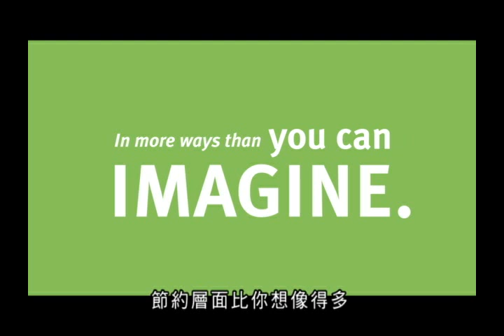E Ink - More 的第二法則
E Ink - The Third Law of More - Green